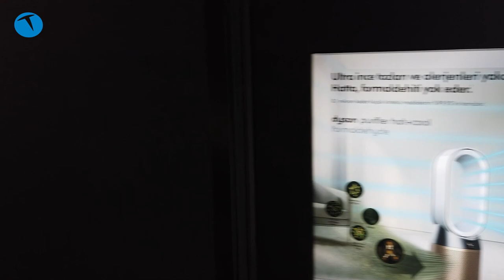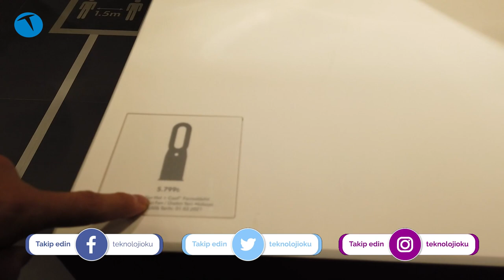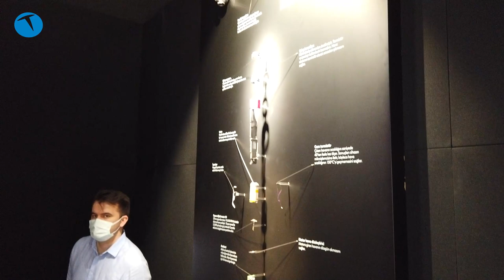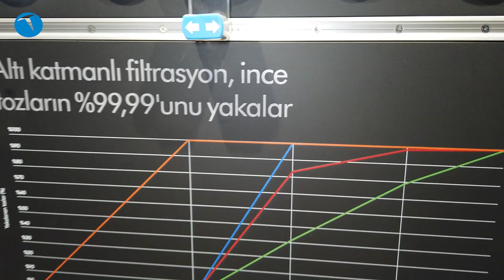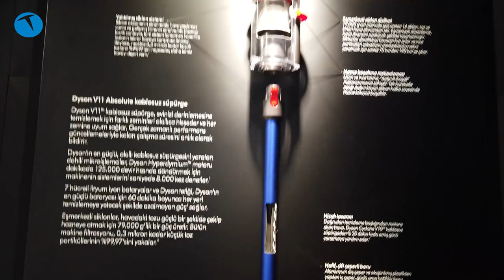Dyson İstinye Park Demo Store'u gezdik!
Dyson'un İstinye Park'ta açılan yeni Demo Store'u gezip sunulan hizmetlere ve ürünlere göz attık. Bu Demo Store'da Dyson marka hava temizleyici, süpürge, saç kurutma makinesi ya da saç şekillendirici cihazlarla ilgili bilgi almak, deneyimlemek ve detaylı ürün tanıtımları konusunda yardım almak mümkün.

Global teknoloji şirketi Dyson, “Demo Store” niteliğindeki ilk mağazalarını İstanbul'da teknoloji severlerle buluşturdu. Yeni açılan Dyson Demo Store’lar İstinyePark AVM-2 ve Akasya AVM giriş katında yer alıyor.

 Dyson Türkiye Genel Müdürü Mete Uslukılınç, konuya ilişkin açıklamasında “1995 yılından beri ürünleriyle Türkiye pazarında yer alan Dyson, 2018 yılı sonunda Türkiye ofisinin kurulmasıyla doğrudan operasyonlarına başladı. Dyson’ın Türkiye operasyonlarının başladığını 2019 yılında yaptığımız büyük bir lansmanla duyurup, 2020 yılında ise ilk servis merkezimizi İstanbul, Ataşehir’de açtık. Tüm dünyayı etkileyen bir pandemi döneminde bile pazardaki perakende yatırımlarımıza devam ederek Türkiye'de 15 doğrudan satış noktasına ulaştık. Artık kullanıcılarımıza en üst düzey Dyson alışveriş deneyimini yaşatmak için ilk iki Demo Store niteliğinde mağazamızı da devreye almış bulunuyoruz. Kullanıcılarımız, doğrudan satış kanalımız Dyson.com.tr üzerinden olduğu gibi, Dyson Demo Store’lardan da Dyson teknolojilerine ulaşabilecek. Bu mağazalarımızda kullanıcılarımıza saç şekillendirme, ürün kutusu kişiselleştirme ve farklı renk seçenekleriyle kablosuz süpürge ürünlerimizi özelleştirme gibi bazı özel hizmetler de sunacağız. Bu yıl bir yeni Dyson Demo Store’u daha İzmir'de açarak yatırımlarımıza devam edeceğiz. Ayrıca Eylül ayında, dünya standartlarında tasarlanan yeni bir Dyson Türkiye ofisini İstanbul'da açacağımızı da belirtmek isterim” dedi.

Dyson’ın yeni mağazalarında kullanıcıların interaktif şekilde deneyebilecekleri, Dyson teknolojisinin özündeki bilime hayat veren son teknoloji ürünler yer alıyor. Bilgili ve tutkulu Dyson uzmanları, tüketicilerin daha iyi bir yaşam alanı yaratmalarına ve kendi sağlıklarını iyileştirmelerine yardımcı olan bu teknolojileri yerinde tanıtıyor.

Demo Store'larda Dyson V11 kablosuz süpürge, Dyson Corrale kablosuz saç düzleştirici, Dyson Purifier Hot+Cool Formaldehyde hava temizleyici, Dyson Lightcycle Morph aydınlatma gibi ürünleri deneyimleme imkanı bulabilirsiniz.